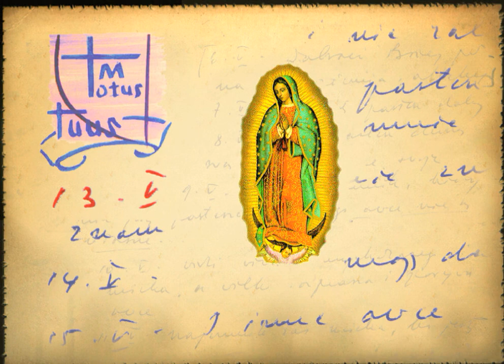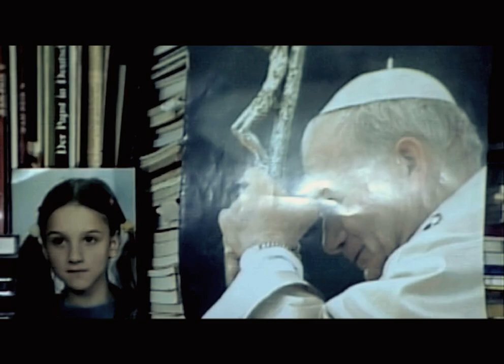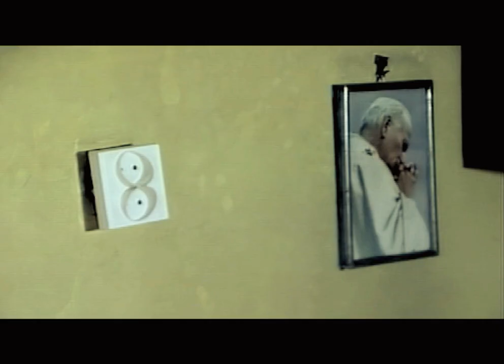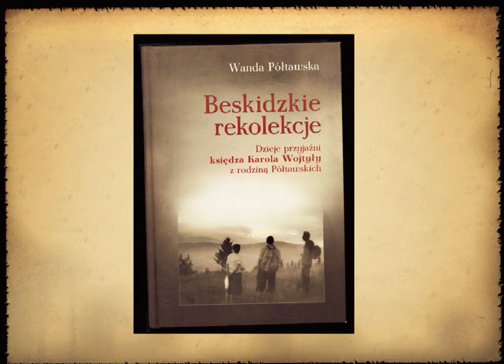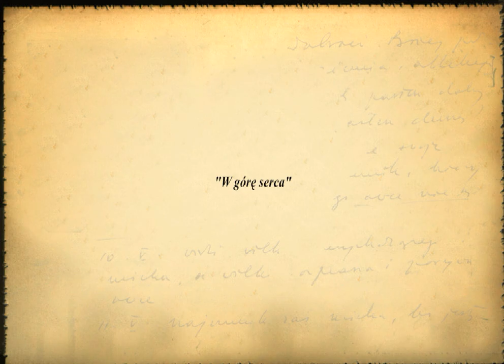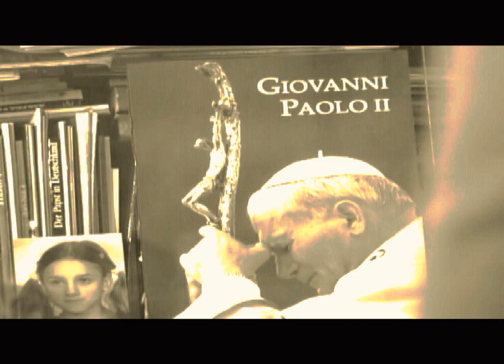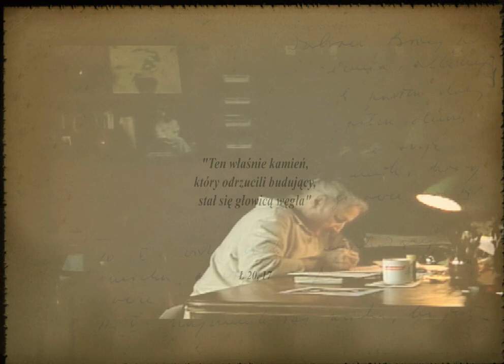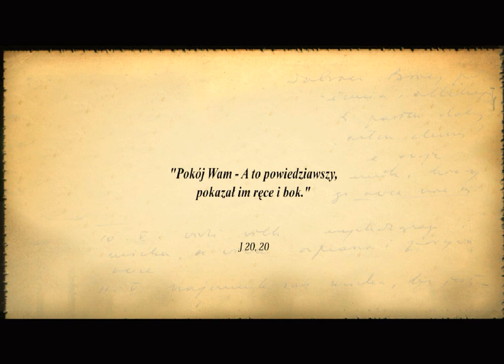Wanda Półtawska JEDEN POKÓJ Paweł Zastrzeżyński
JEDEN POKÓJ ebook

WANDA PÓŁTAWSKA - kim jest kobieta, która dla Ojca Świętego jest siostrą, a o Ojcu Pio mówi: mój prywatny święty…? Która od ponad pięćdziesięciu lat przyswaja ludziom na całym świecie antropologię Karola Wojtyły i powtarza Jego słowa: „Wszystkie problemy ludzkości rozwiązuje genealogia divina - Boże pochodzenie człowieka”. Która do końca pontyfikatu idzie „krok w krok z Jego kapłaństwem”, obecna przy Papieżu także w ostatnich dniach Jego ziemskiego życia i w chwili, gdy odchodził do Domu Ojca.

Zapraszam do zakupu książki „Odnaleziony”. Opowieść o działaniu dr Wandy Półtawskiej.